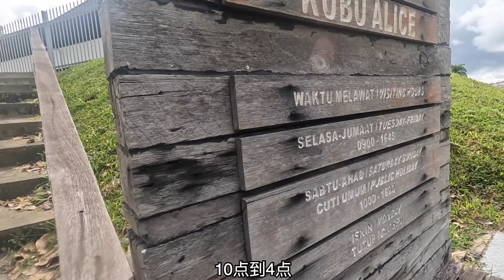拿波伦 Vlog71 去sri aman 拍萤火虫! 整颗树的萤火虫，好像圣诞树，闪闪发亮～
Sri Aman#诗里阿曼#成榜江#萤火虫